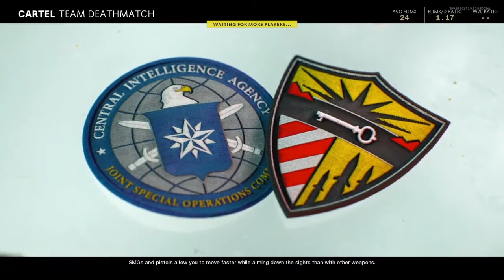Call of Duty Black Ops Cold War | Operation Annoy Rogue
Hello everyone been awhile hasn't it. I'm so terribly sorry I've been gone as long as I have. I'll do my best to produce more bangers for you guys to enjoy.

Twitter: Ngl got rid of it